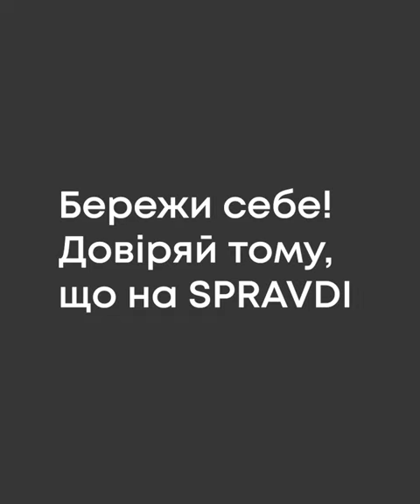Психолог Орест Олійник: я втомився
Я втомився.
Думаю, всі втомилися.
Я відчуваю, що сил багато, але я дратівливий.
Я починаю бачити тільки перед собою.
Я не зауважую, що я голодний, що мені холодно.
Мені заважає якийсь дим і інші подразники.
У мене багато сил, я активний, я працюю, я корисний.
І таким чином я втікаю, я втікаю від свого страху і тої паніки, яка довкола.
І це важко, тому що ця втома, яка у мене є, вона стане перевтомою.
І я можу перетворитися в обузу для оточуючих.
Можу стати неадекватним. Можу вчинити якусь помилку.
Тому що я вже критично не мислю.
В мене не ясна голова.
І тоді я потребую, щоб мене зупинили люди які поряд.
Щоб загорнули мене в теплу ковдру.
Сказали “Орест, сядь. На тобі щось гаряче попий”. Бо їсти я не зможу, шлунок не приймає.
І тоді простий людський доторк, коли хтось візьме мене за руку, скаже “Що тобі треба? Що тобі важливо?”
Просто відчуття цієї теплої руки іншої людини, відчуття теплої ковдри дасть можливість мені відчути частку того життя, яке закінчилося 6 днів тому.
І я ймовірно засну.
І як би я не спав, я відпочину, і зможу тоді із новими силами взятися за оборону нашої країни.